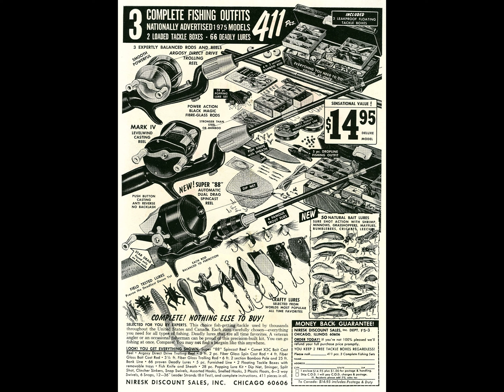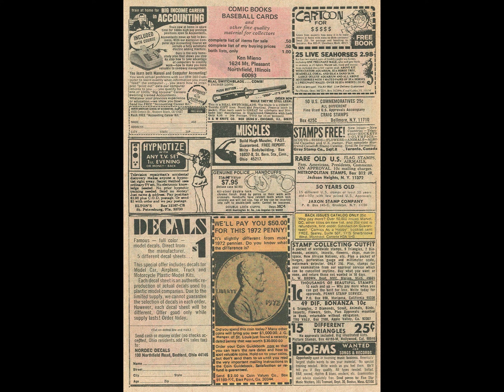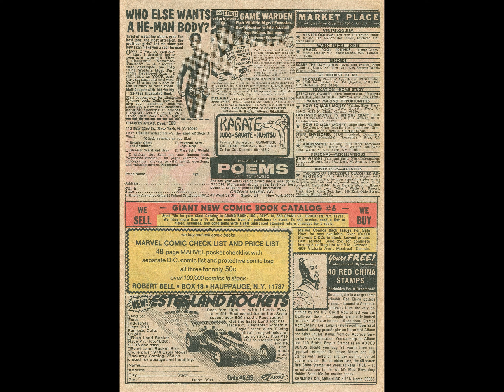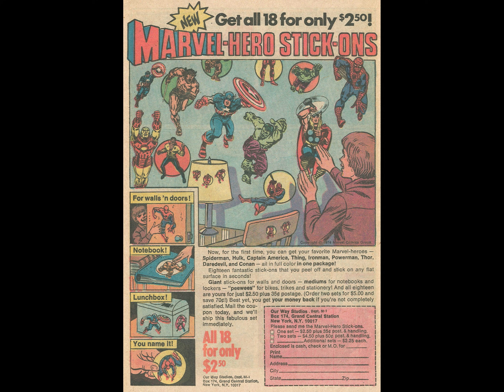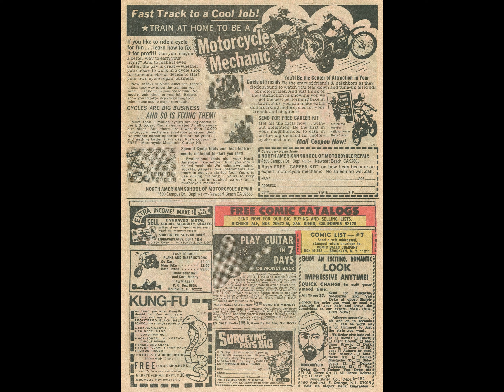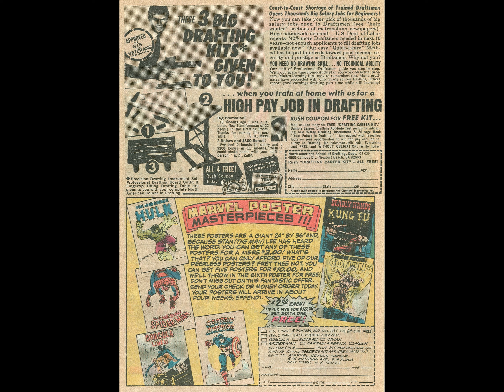Two~Gun Kid 124 comic book